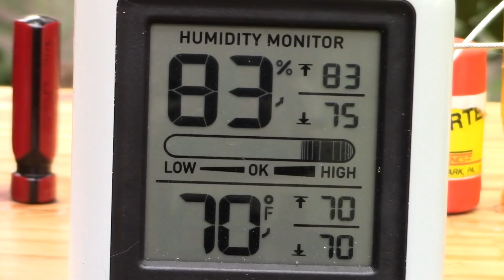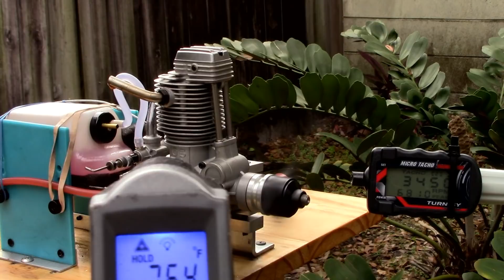OS FS-61 First Run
**Video made before the my loss of my friend Bella.**

Boring break-in run.